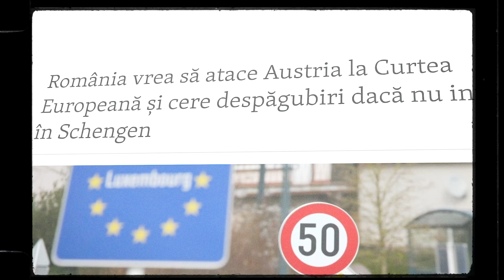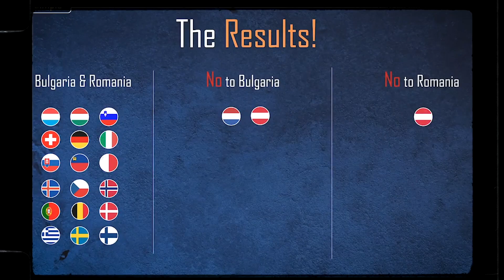إنضمام رومانيا لشنغن في 2024 🇷🇴🇪🇺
السلام عليكم ...  شكرا لكم على الدعم و التحفيز لا تنسو جيم و بارطاجي و خلي شي حاجة زوينة فكومونطير قبل متمشي العز ليكم ♥